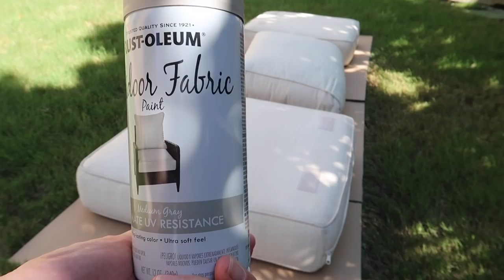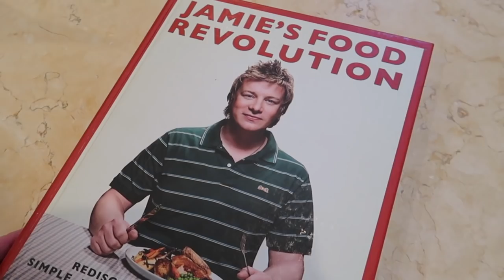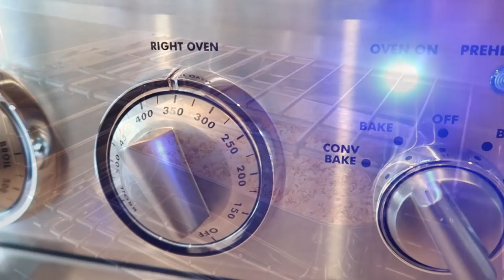Home Projects and Homemaking Inspiration | Cleaning Motivation + Breakfast Recipes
Home Projects and Homemaking Inspiration | Cleaning Motivation + Breakfast Recipes  This week I am getting some small projects done (with a possible "fail" 😂) and sharing my week of homemaking.

Granola Recipe

8 cups rolled oats
1 cup sunflower seeds
1 cup chopped pecans
1 cup pumpkin seeds
1 cup coconut flakes (unsweetened)
1/3 cup olive oil
1/3 cup maple syrup
2 tsp. cinnamon
1/2 cup dried fruit (I used chopped apricots)

Mix all ingredients except dried fruit in a large baking or roasting pan. Spread evenly.
Bake for 30 minutes total.  Remove from the oven and stir every 10 minutes to roast the granola evenly.
When the granola is finished baking, remove from the oven and add the dried fruit.
Stir and allow the granola to cool on the countertop.
Pack in jars and enjoy!